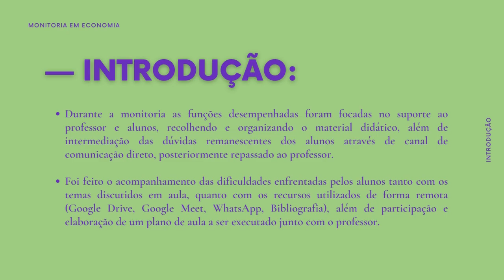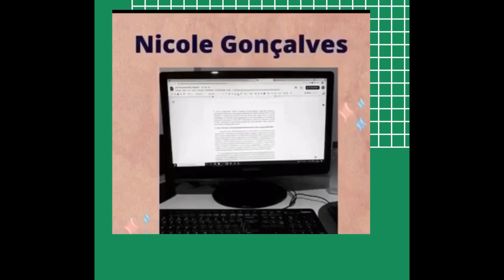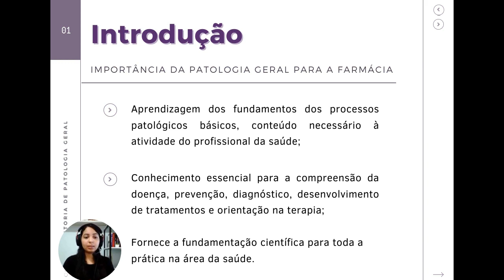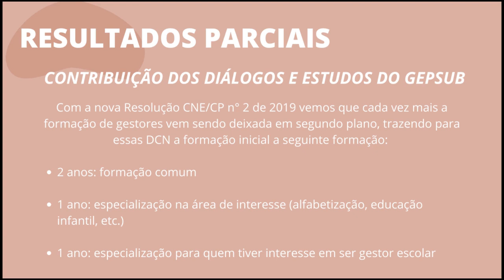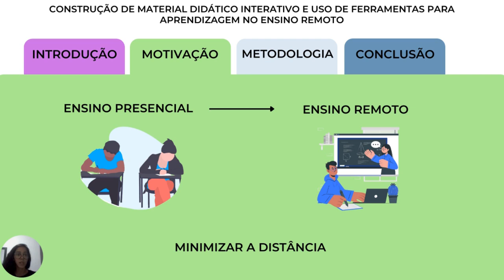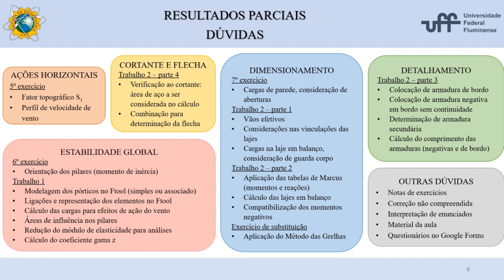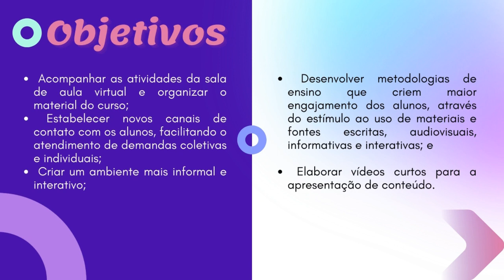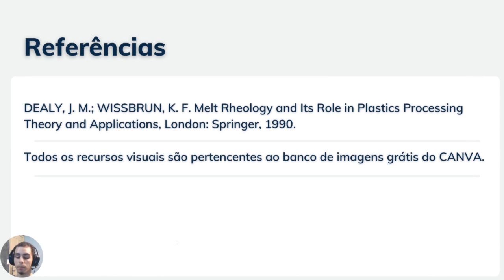BANCA 5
Apresentação dos trabalhos dos monitores indicados à segunda etapa da XXIII Semana de Monitoria da UFF, realizada no dia 28 de outubro de 2021.

00:00 Monitoria de Introdução ao Pensamento Econômico
05:10 Monitoria de Produção Cultural
10:30 Instrumento Didático como Estratégia de Ensino Aprendizagem de Toxicologia
15:31 Instagram e Ensino Síncrono: Ferramentas de Ensino da Patologia Geral para a Farmácia
20:22 Monitoria de Pedagogia
25:16 Monitoria de Questões Étnicos raciais
29:53 Monitoria de Fundamentos de Desenho técnico II
34:51 Monitoria de Engenharia Civil
39:50 Ferramentas Educacionais em Python Para Sistemas Agrícolas e Mudanças Climáticas
44:49 Monitoria de Negociação e Resolução de Conflitos
49:42 Monitoria de Reologia